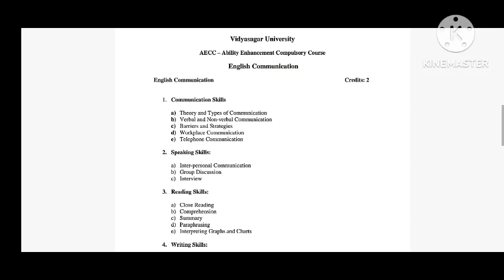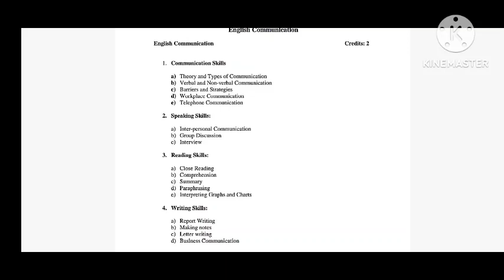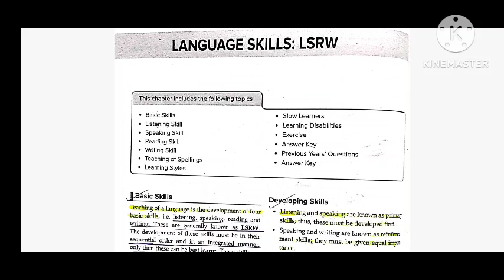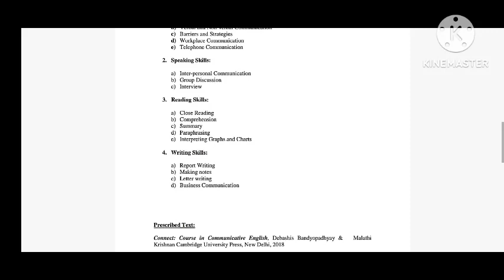AECC (Compulsory paper) //English/1'st Sem /Vidyasagar University